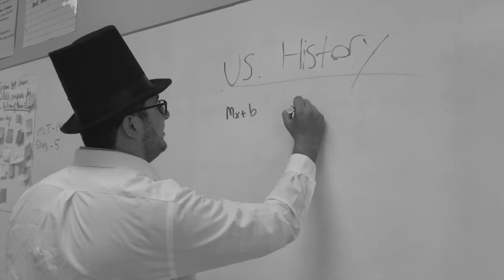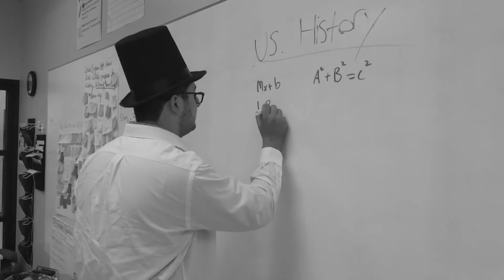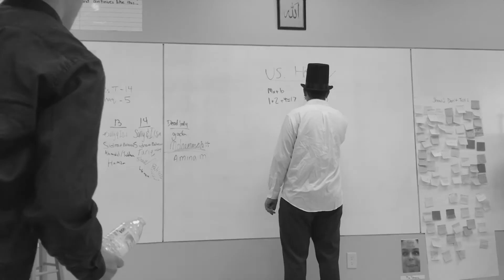Antics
By: Ameer Hijaz, Ibrahim Zalloum, Omar Abu-baker, and Yusuf Faheid